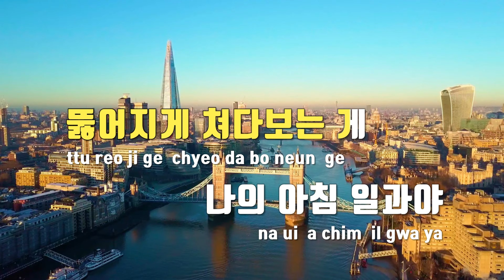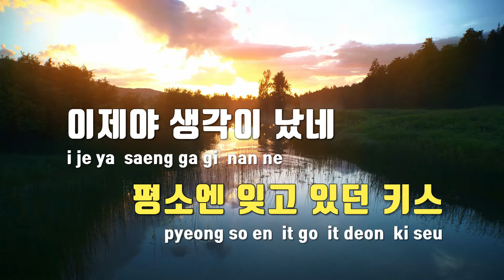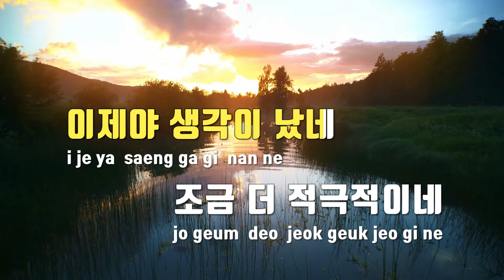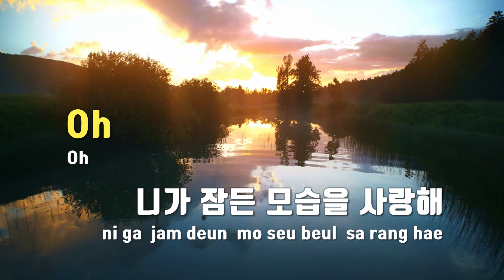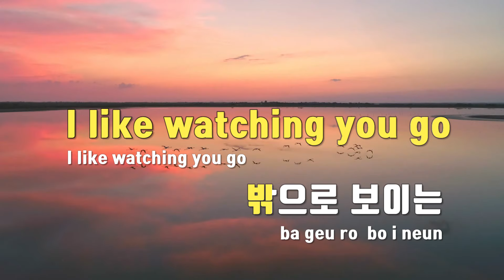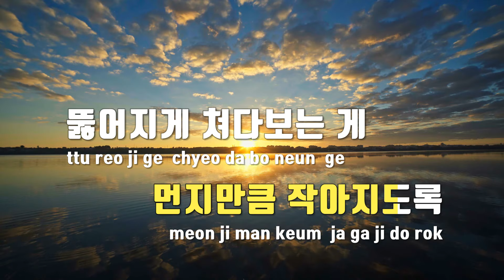[TJ노래방 / 여자키] I Like Watching You Go - 검정치마 / TJ Karaoke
I Like Watching You Go  --  검정치마